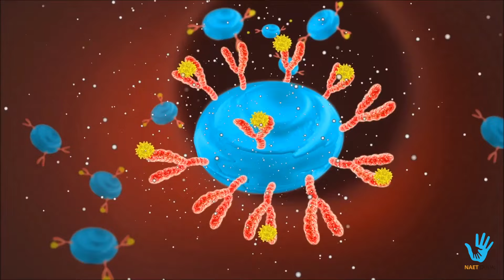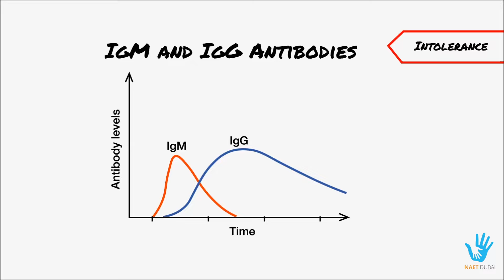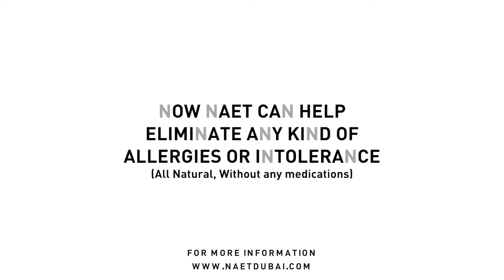Hypersensitivity - Allergy & Intolerance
An allergy is a heightened sensitivity to a foreign substance (called an allergen) that causes the body's defense system (the immune system) to overreact when defending itself. Normally, the immune system would only react if a harmful substance, such as bacteria, attacks the body. For people with allergies, their immune systems are working too hard and react even when relatively harmless substances, such as proteins we are eating, breathing, or coming in contact with. The severity of an allergic reaction can vary from mild discomfort to life threatening situations. Allergens can stimulate an immune response when you breathe in or touch the allergen, or by ingestion of food or beverage, or from injections of medication.

Difference between Allergy (IgE) & Intolerance (IgG)

IgG: In its four forms, provides the majority of antibody-based immunity against invading pathogens. The only antibody capable of crossing the placenta to give passive immunity to fetus.

IgE: Binds to allergens and triggers histamine release from mast cells and basophils, and is involved in allergy. Also protects against parasitic worms.

Perhaps we can help you. NAET is NON-INVASIVE and DRUG FREE. To see the amazing results and live a life without food sensitivity or allergy, simply Whatsapp your queries to 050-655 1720/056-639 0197 now!
Now NAET is in Dubai. We at NAET DUBAI can help you. and get a chance to talk confidentially to our NAET practitioner.

Video Credits: AllergyScope